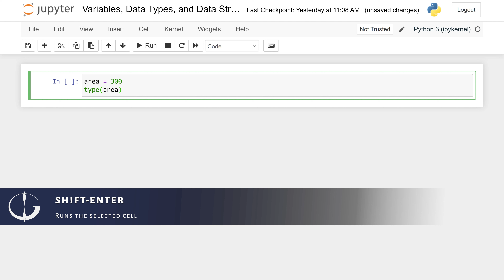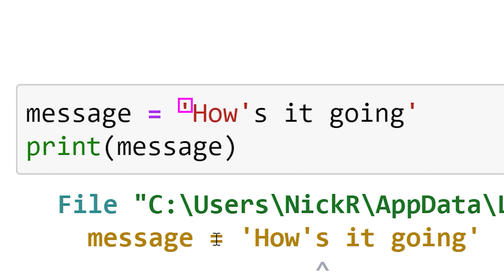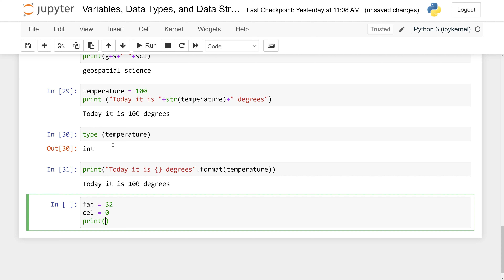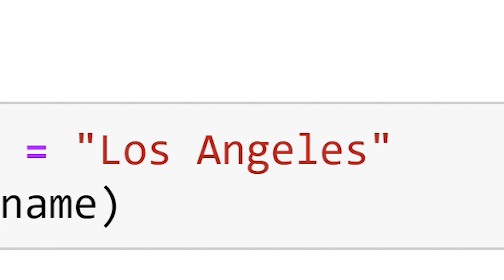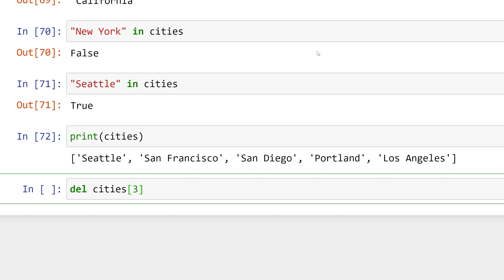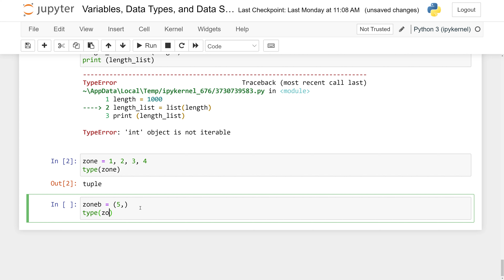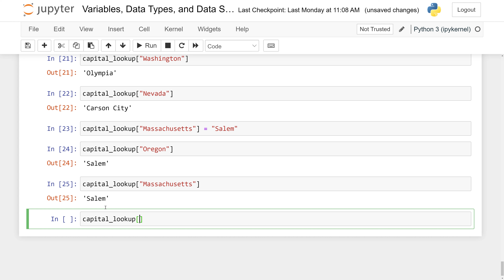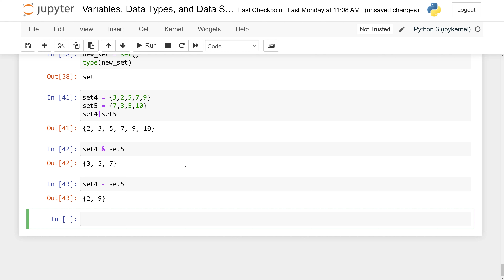Python Variables Data Types and Data Structures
This video is for the class, Geospatial Programming 1, at Cal Poly Humboldt (formerly Humboldt State University).

0:00 Introduction
0:43 Python Documentation
01:26 Variables
05:18 Variable Naming Conventions
06:50 Statements versus Expressions
08:30 Mathematical Expressions
10:43 String Data Types
19:20 Boolean Data Types
25:00 Data Structures
30:25 Lists
42:42 Tuples
46:34 Dictionaries
55:40 Sets